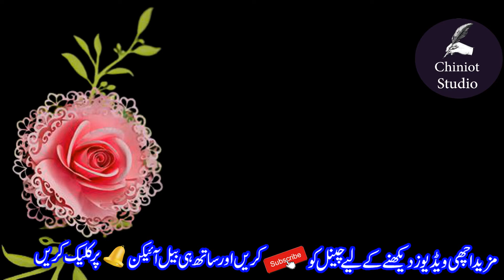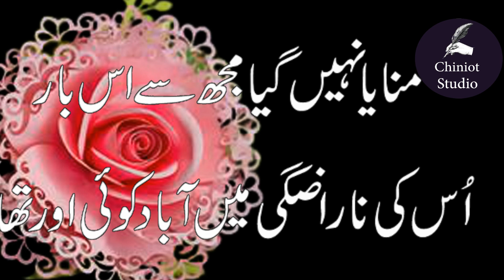Best Collection of Poetry Of BreakUp| 😩 Sad Broken Heart 💔 Poetry | New Poetry 2021